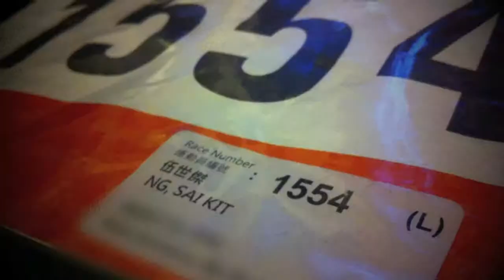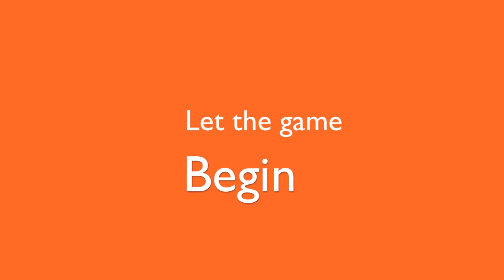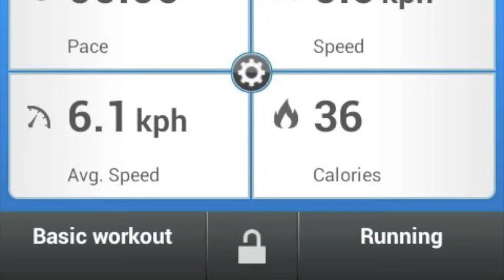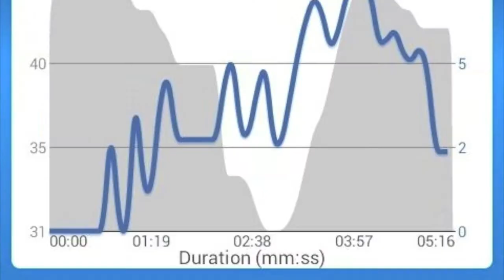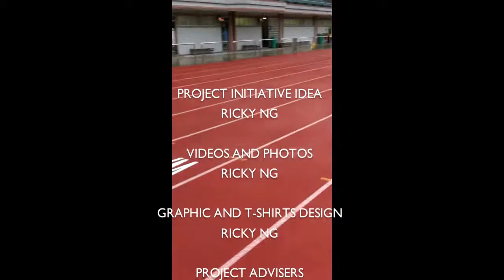VAED7200 VehicleRace RickyNg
VAED7200 Stenographic Contexts
Semester Project
Vehicle Race
Hong Kong Baptist University
Master of Visual Arts (Experience Design)